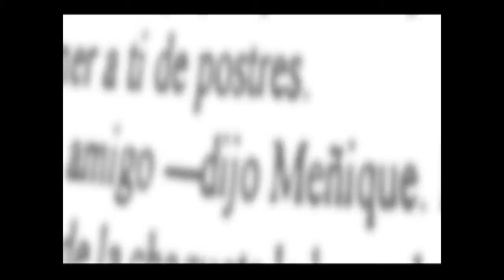¿Conoces las fábulas de Esopo?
Aprovecha la oportunidad que te brinda esta casa de los libros para conocer uno de los más interesantes misterios de la literatura para niños.